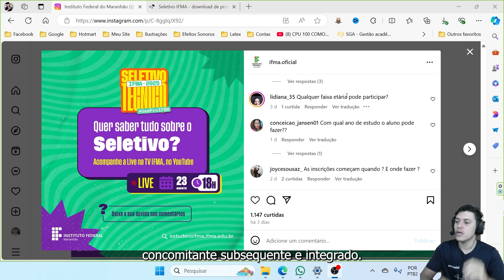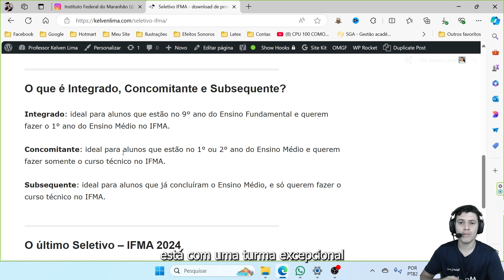Qual modalidade se inscrever no IFMA? Integrado, subsequente ou concomitante?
Preparação Completa para IF e Colégios Militares

👨‍🏫 No vídeo, vamos explicar qual a modalidade você deve se inscrever no seletivo do IFMA. O item oferece 3 modalidades: Integrado concomitante e subsequente.